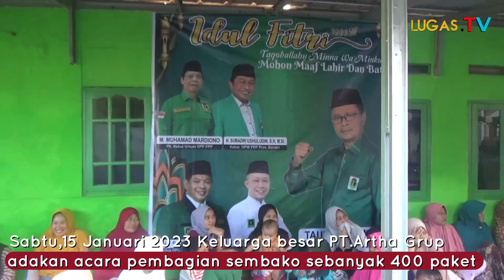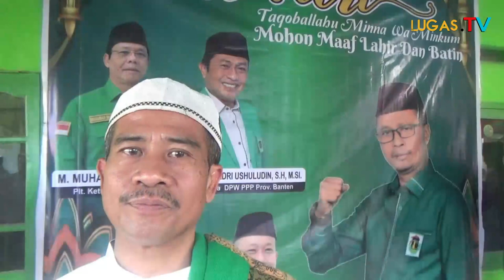TAUFIKURROHMAN ADAKAN PEMBAGIAN 400 SEMBAKO, DAPAT APRESIASI DAN DUKUNGAN DARI MASYARAKAT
Mohon maaf ada sedikit revisi , untuk kegiatan ini berlangsung pada hari sabtu 15 April 2023

DPRD Kota Cilegon
Bacaleg Dapil Merak Grogol
DPC Partai PPP Kota Cilegon